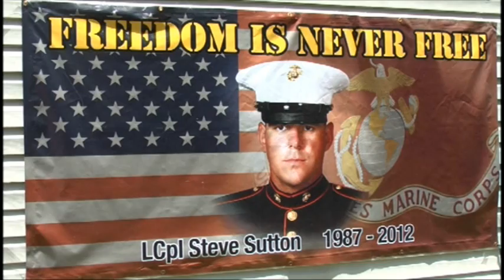A bike ride for a heroic veteran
A fallen veteran is missed but certainly not forgotten.